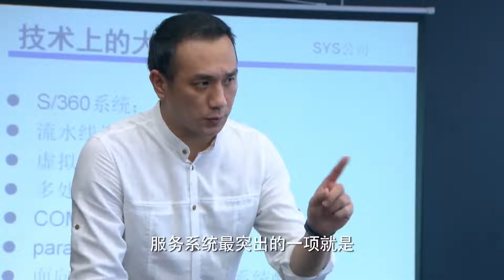【FULL】丈夫出轨和小三酒店开房，谁料被妻子当场抓住，丈夫慌了！💘chinesedrama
劇名（Drama Name）：【从爱情到幸福 From Love To Happiness】